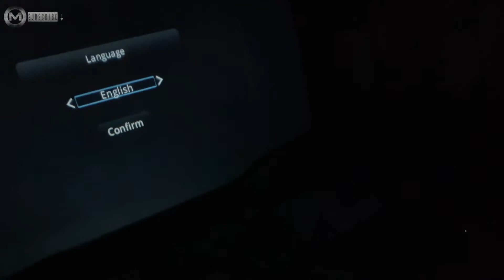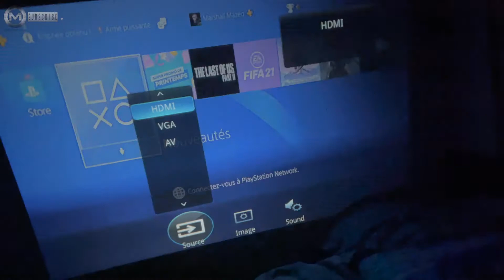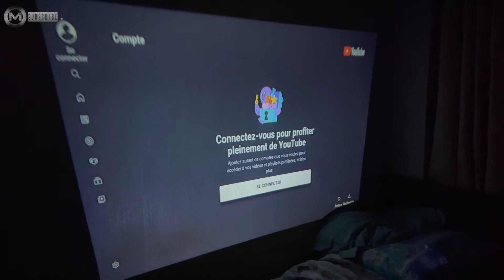QKK 2021 Ak 80 6500 Lumens Mini Projector 1080P & 200" Test